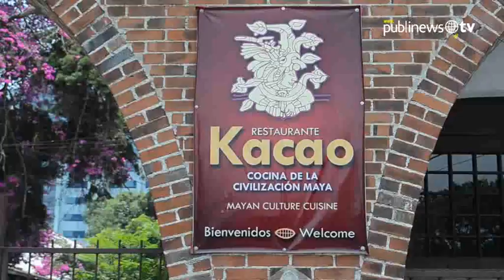Asesinan a chef Humberto Dominguez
El reconocido chef guatemalteco y dueño del restaurante Kakao, Humberto Dominguez López, fue hallado muerto en Villa Canales con los ojos vendados y un disparo en la cabeza. Autoridades analizan el cascabillo y el arma para verificar si el arma fue utilizada en otro hecho